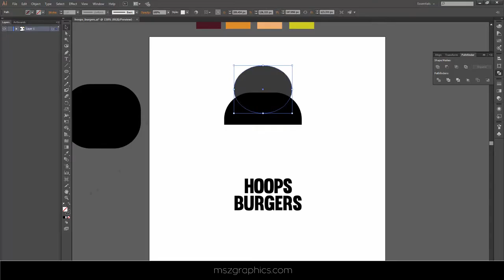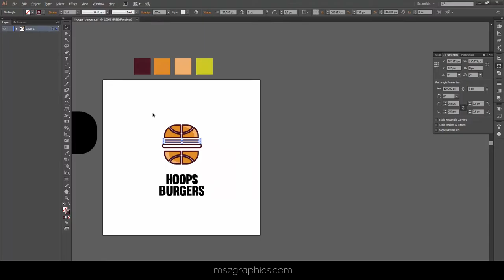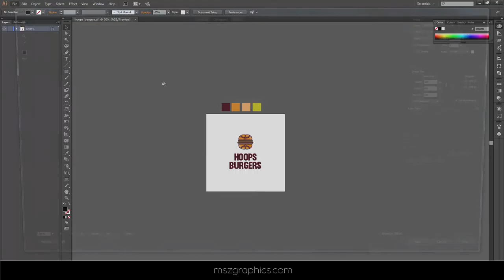Logo Speed Art 2016 | Hoops Burgers | MszGraphics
Logo Speed Art 2016

monolines logo design, trendy logo design for a sport bar.

trendy logo design